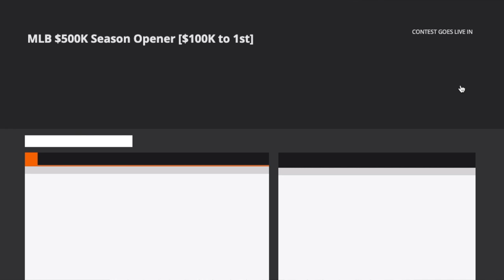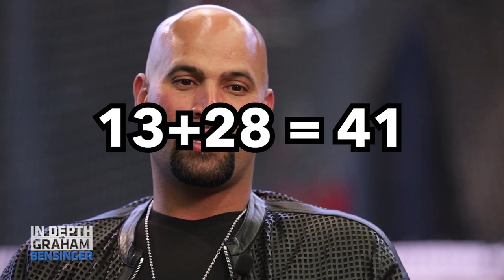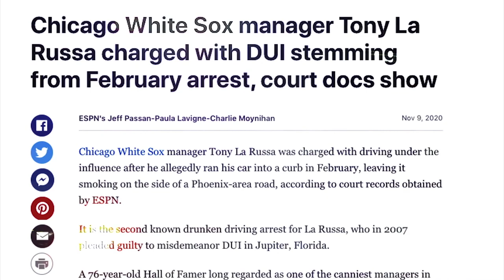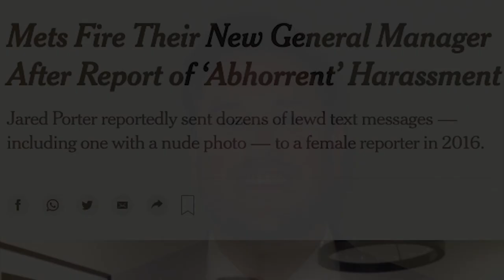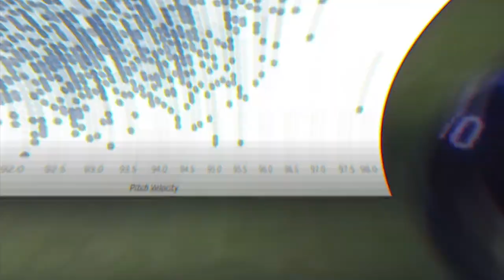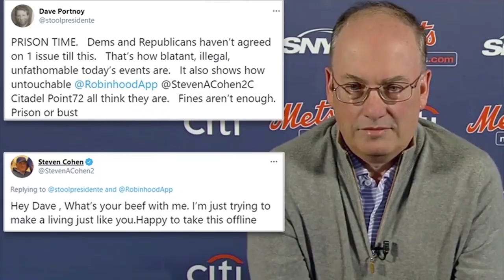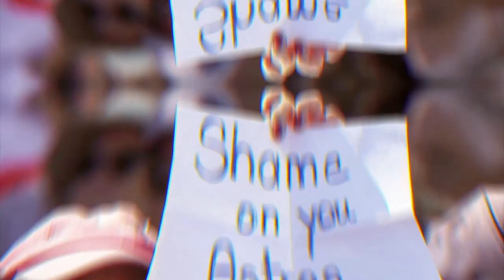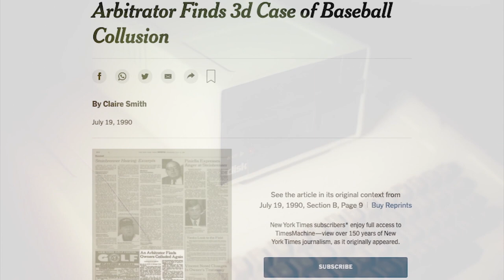Salacious MLB Scandals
The MLB has had it's share of cheating, because it really doesn't give an F about it.